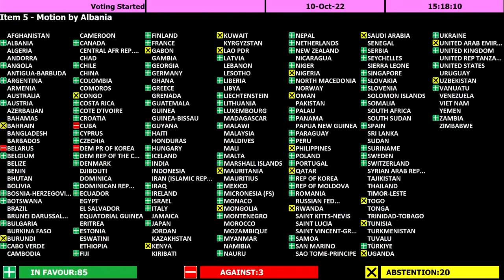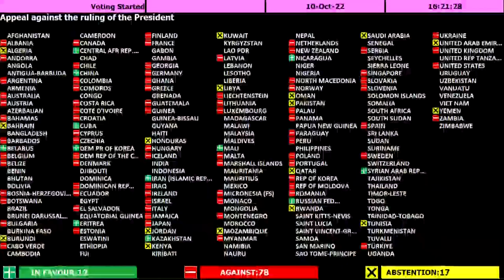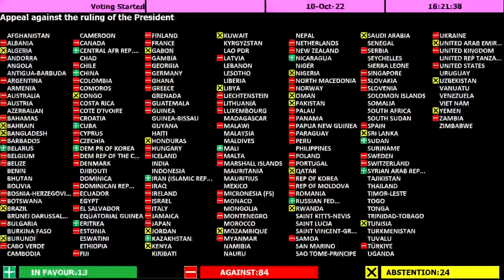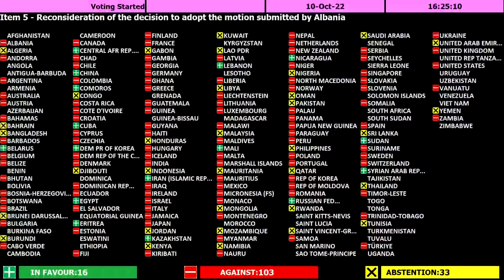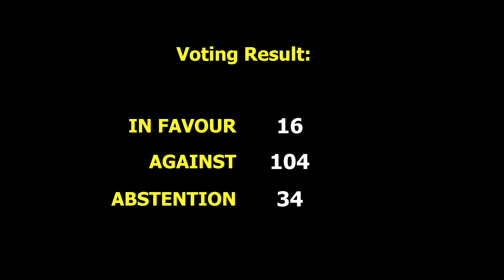Russian Invasion of Ukraine | United Nations General Assembly Session (10 October 2022) - Full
The Eleventh Emergency Special Session of the United Nations General Assembly opened on 28 February 2022 at the United Nations headquarters. It addresses the Russian invasion of Ukraine.

Letter dated 28 February 2014 from the Permanent Representative of Ukraine to the United Nations addressed to the President of the Security Council (S/2014/136) [item 5]

The General Assembly will also decide that the Credentials Committee of the seventy-seventh session should serve for the resumed eleventh emergency special session; and take note of the letter from the Secretary-General (A/ES-11/9) concerning Member States in arrears in the payment of financial contributions to the United Nations within the terms of Article 19 of the Charter.
The door for a diplomatic solution to end the fighting between Russia and Ukraine must be kept open, and any threat to use nuclear weapons, “universally condemned”, said the President of the UN General Assembly on Monday.

Csaba Kőrösi was speaking at the latest meeting of the Emergency Special Session of the world’s most representative body, on the war in Ukraine, triggered by Russia’s invasion of 24 February, which was taking place in light of Russia’s use of the veto in the Security Council on 30 September.

‘We must find a political solution’
That resolution condemned the recent annexation by Russia of four regions of Ukraine, which Mr. Kőrösi said had been plainly illegal.

The Assembly resolution to be voted on later in the week, states the so-called referendums that were held leading up to the "attempted illegal annexation" also contravened international law.

“When it becomes a daily routine to watch images of destroyed cities and scattered bodies, we lose our humanity”, he said. “We must find a political solution based on the UN Charter and the international law.”

He cited the General Assembly resolution adopted on 2 March, calling on Russian troops to withdraw from Ukrainian territory: “What is the alternative? A world without shared rules. A world without peace. A world without future.”

Extend UN brokered grain deal
Reflecting one positive development, he praised the leadership of UN Secretary-General António Guterres of the Black Sea Grain Initiative which has freed up some six million metric tonnes of grain so far, saying “we shall act together” to fully implement the lifesaving supply of food from Ukrainian ports.

He said it was imperative to secure its renewal, beyond the current timeline of mid-November.

Russian call for secret ballot rejected
The General Assembly meeting began with a procedural vote on a measure which Russia had flagged, proposing that the Ukrainian draft resolution being debated, be voted on by secret ballot, not through an open recorded vote.

The Albanian proposal received 107 votes in favour, with 13 against, and 39 abstentions, with the country’s representative arguing that it would establish a “dangerous precedent” if such a substantive issue of peace and security was voted upon without each country making its view public.

Screenshot Credit: UN Photo/Rick Bajornas